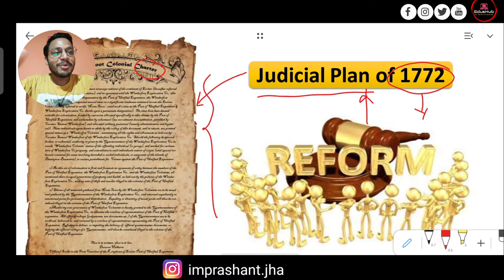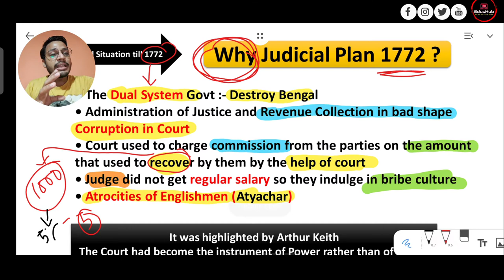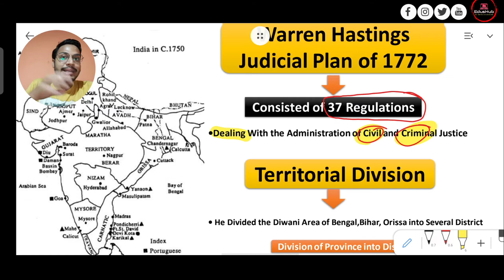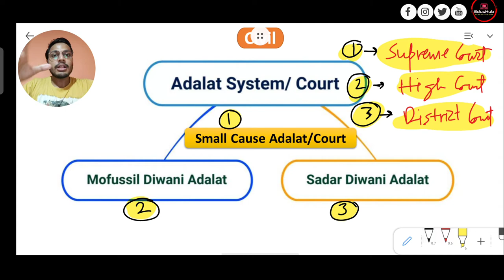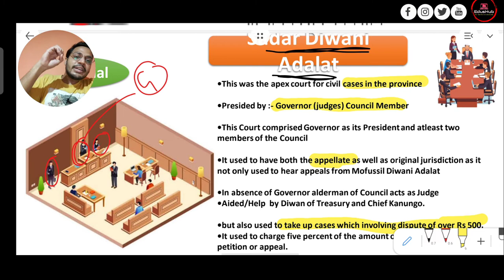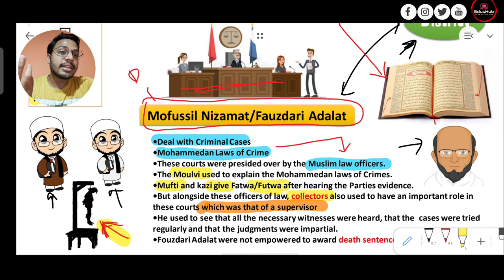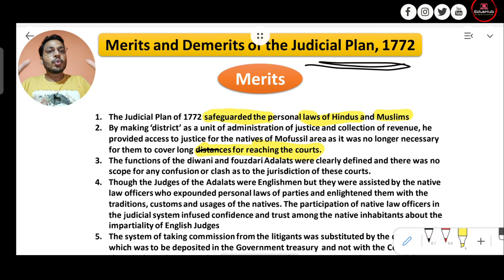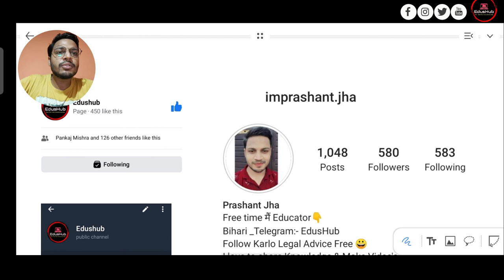Judicial Plan of 1772 | Judicial Plan of Warren Hasting | Defect of Judicial Plan 1772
For Legal Advice

Hi
Welcome to the Lawyer Prashant YouTube Channel.
The purpose of making this channel is that every citizen should get information about law and know their rights and every Law student should get free Law Subject Lecture.

To fulfill this purpose, I make legal awareness videos here.And here I will be talking about the rights of citizens.
Making Free Law subject Lecture like Constitution, Contract, Hindu Law, IPC, Jurisprudence etc.
Provide Guidance to Law Aspirants.

About This Video:- Judicial Plan of 1772
In this plan, the three provinces of Bengal, Bihar, and Orissa were divided into districts. Each district was put under the direct control of a collector, who was responsible for the collection of revenue

Time Stamp:-
00:00 introduction of Judicial Plan 1772
03:27 Background of judicial plan 1772
06:54 Why Judicial plan of 1772
11:05 warren Hastings
18:34 Provision of  Judicial Plan 1772
22:14 Main Features of judicial Plan of 1772
23:11 Revenue Administration of plan of 1772
27:21 Civil Administration of Judicial plan 1772
40:44 Improvement in procedure of civil administration
42:16 Administration of criminal justice
55:09 Merits and Demerits of Judicial Plan of 1772
1:04:03 conclusion of judicial plan of 1772

Apple Pencil

Books Link

Hindu Law :- Paras Diwan
Jurisprudence :- V D Mahajan
IPC :- Ratan Lal Dhiraj Lal
CrPc :- Ratan Lal Dhiraj Lal